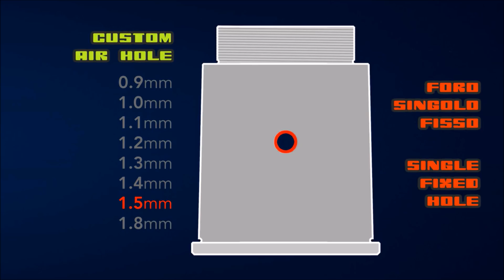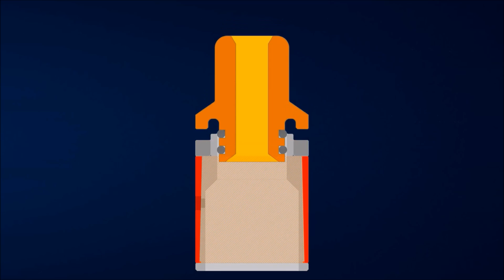Strike Re Dress Project By Elyon Mods- Bottom Feeder-Sigaretta Elettronica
Il progetto vincente di Gianluca Tenzon